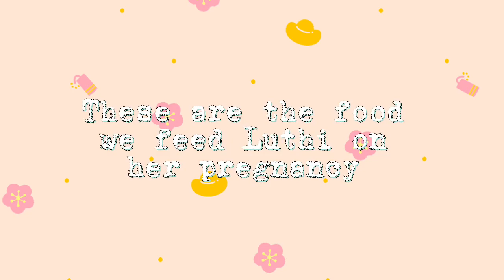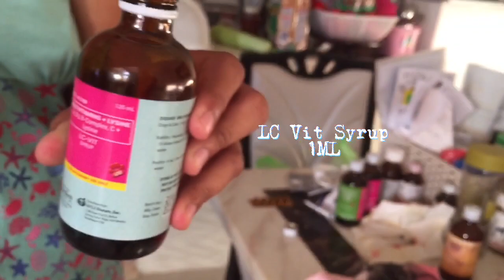Routine of a pregnant shihtzu| Shihtzu Pregnant Vlog | Lulu the Shihtzu TV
Hi everyone we got some news we would like to share to you!
Please give Love to Lulu and her furbabies ! 🐶❤️